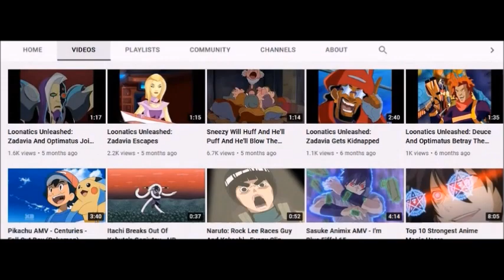Loonatics Unleashed: Massive VS Ace Lexi And Duck